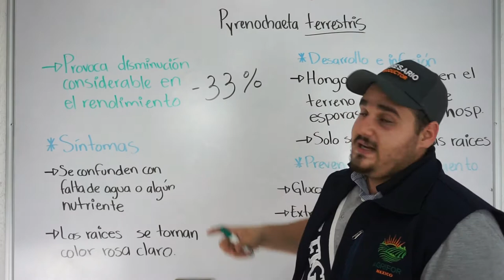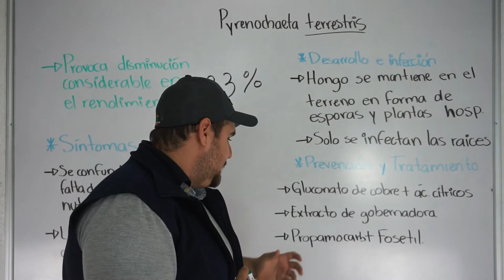Pyrenochaeta Terrestris (Raíz Rosada)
La Raíz Rosada es una enfermedad causada por un hongo que tiene la capacidad de tornar de este color las raices siendo una obstrucción bascular y enfermando a la planta pues no puede traslocar los nutrtientes necesarios.
¿Alguna vez has enido este problema? ¡cuentanos tus experiencias en campo!